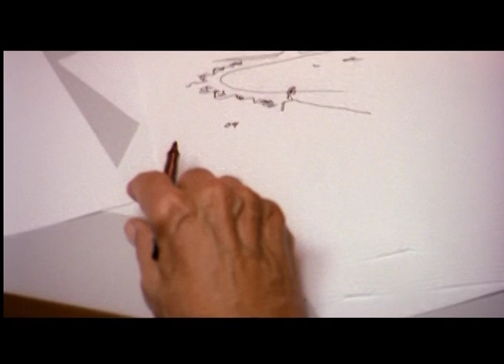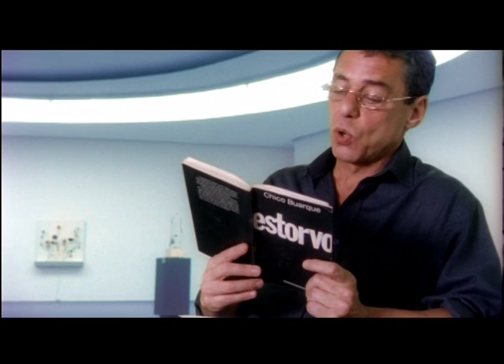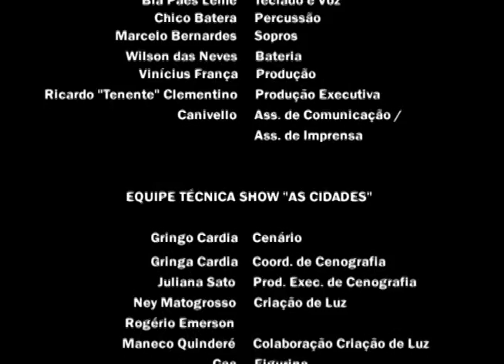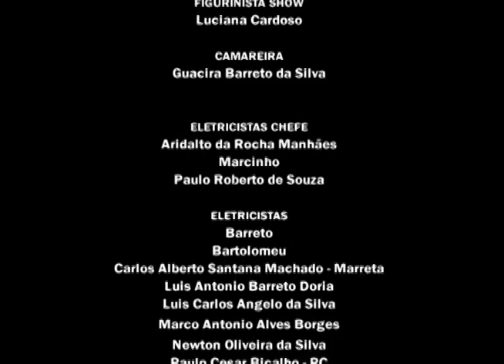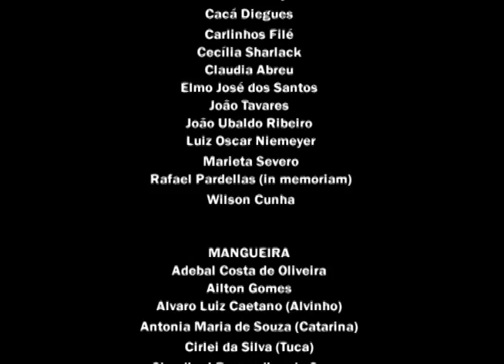Chico e As Cidades (Documentário Completo)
O documentário "Chico e as Cidades" foi dirigido por José Henrique Fonseca em 2001, e relançado pela Biscoito Fino em junho de 2009 com três extras inéditos: o clipe de Cecília e takes das músicas Injuriado e Futuros Amantes. O DVD foi feito a partir do show As Cidades – estreado por Chico em 1999 com base no repertório do disco homônimo. Mas, longe de ser uma versão em vídeo do show, é um documentário que aborda diversos temas da vida e da obra do compositor, além de participações especiais de Maria Bethânia, Jamelão, Oscar Niemeyer, Tostão e a Velha Guarda da Mangueira.